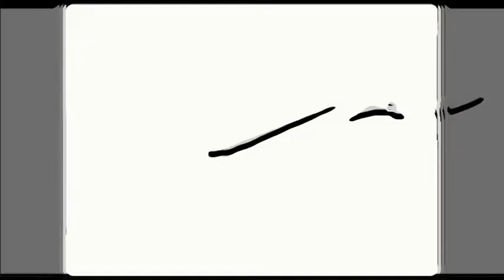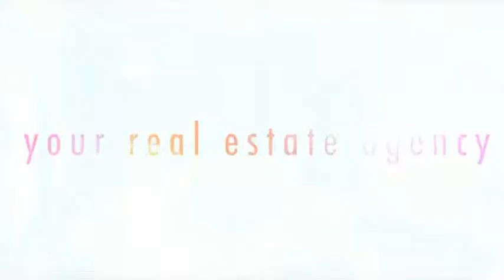3 bedroom For RENT BAAN PIYASATHORN CONDOMINIUM IN BANGKOK-SATHORN / SALA DAENG BTS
137 sqm., 3 bedroom, 3 bathroom, RENT 60,000 Baht

BAAN PIYASATHORN CONDOMINIUM FOR RENT IN BANGKOK-SATHORN / SALA DAENG BTS